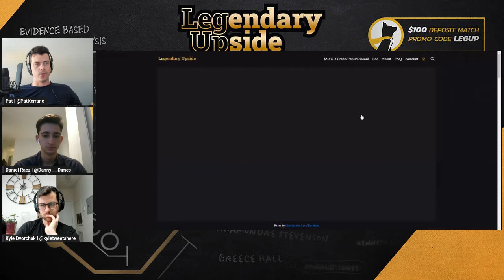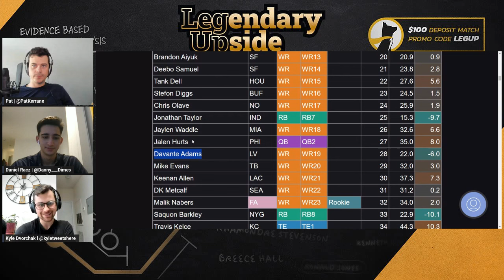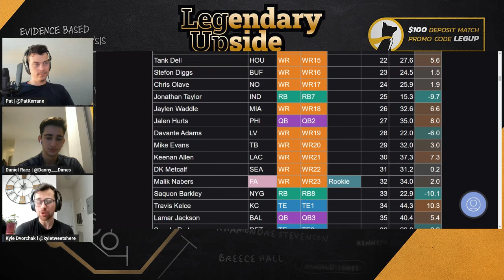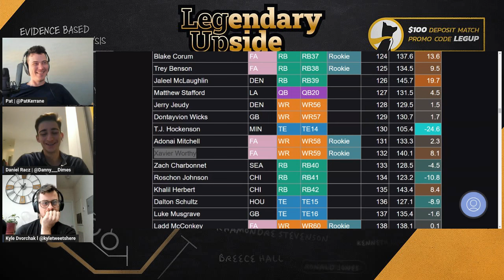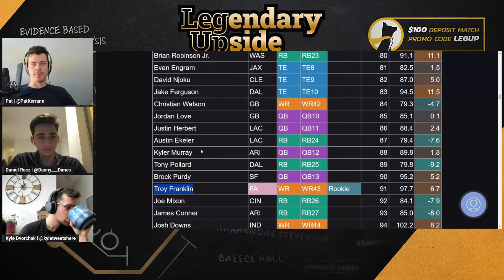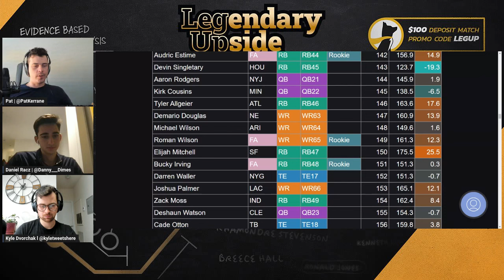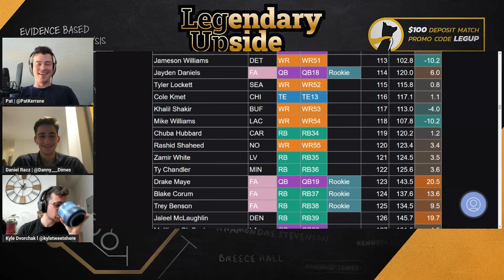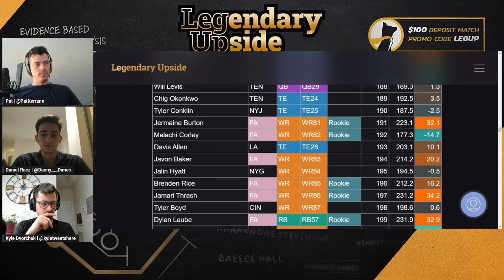Pre-Combine Best Ball Rankings Review w/ Daniel Racz and Kyle Dvorchak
Pat is joined by Daniel and Kyle to discuss some of their biggest targets and fades heading into the Combine. They discuss their worries about Michael Pittman and Davante Adams, as well as their fade stances on Jonathan Taylor and Saquon Barkley. They also dive into some of the rookies that have been moving up in the ranks over the last few weeks.

Sign up for the Legendary Upside newsletter.

00:00  - Intro
03:53 - Outlook on Keenan Allen and DK Metcalf in their new offenses
08:11 - Why is Legendary Upside lower than ADP on Michael Pittman and Davante Adams?
21:02 - Do Jonathan Taylor and Saquon Barkley still have a path to legendary seasons?
33:57 - Legendary Upside has flipped from bearish to bullish on Blake Corum
41:01 - Which Texas WR is the one to draft in best ball, Adonai Mitchell or Xavier Worthy?
45:20 - Why is Pat low on Ladd McConkey when everyone else loves him?
52:53 - Is Brock Bowers a lock to be a top 10 TE his rookie season?
54:30 - Brian Thomas Jr and Troy Franklin
59:54 - Will Roman Wilson rise even more after the combine?
1:06:54 - Why is Legendary Upside higher than market on the top three rookie QBs?
1:16:12 - The concerns around JJ McCarthy but could be worth it if he lands in a good spot